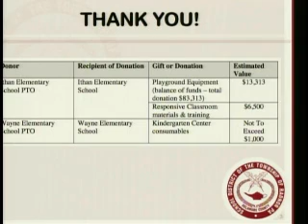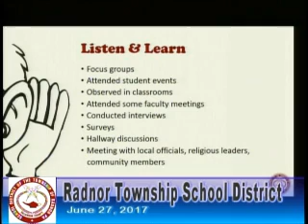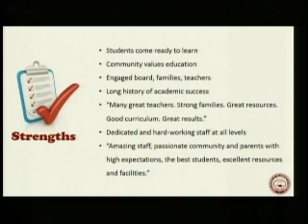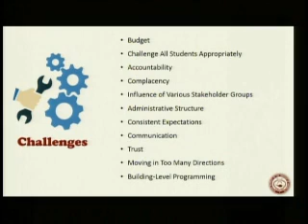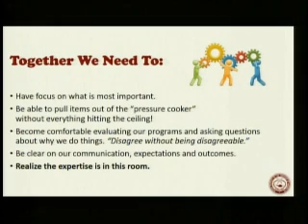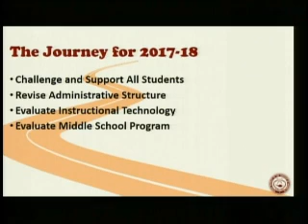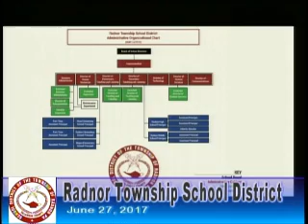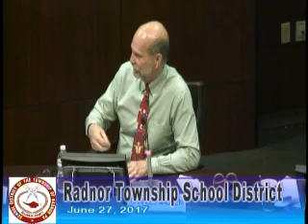June 27, 2017 RTSD Board Business Meeting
Recognitions: Resolution Honoring Retiring Employees; Radnor High School Girls' Lacrosse Team Wins PIAA Class AA State Championship; Radnor Township School District's Transportation Department Shines During Annual Bus Safety Competition; Resolution of Appreciation for Retiring Student Representatives

Priority Discussion/Action: Request for Approval of 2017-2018 District Goals; Request for Approval of Organization Chart

Consent Agenda: Financial Action Items; Student Services Action Items; Operations Action Items; General Action Items; Personnel Action Items